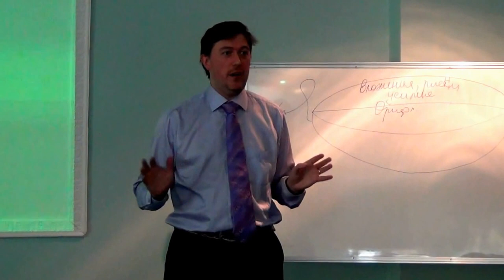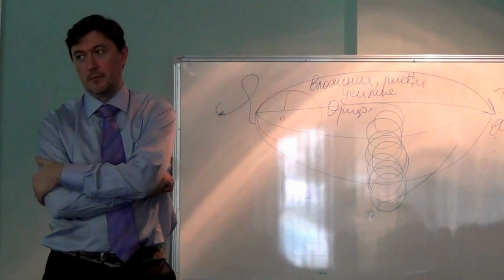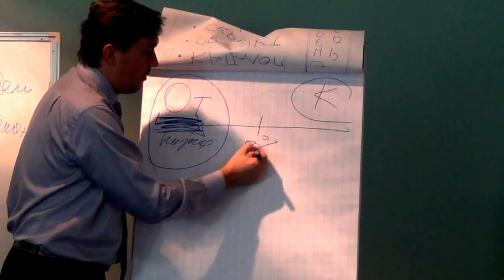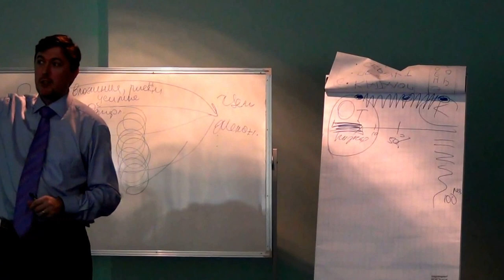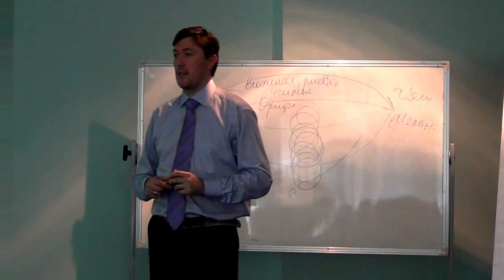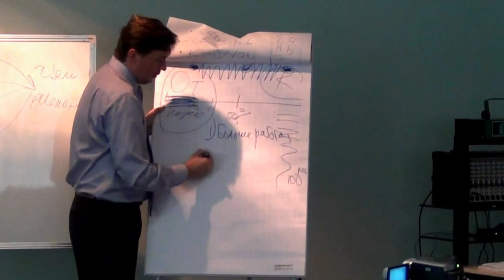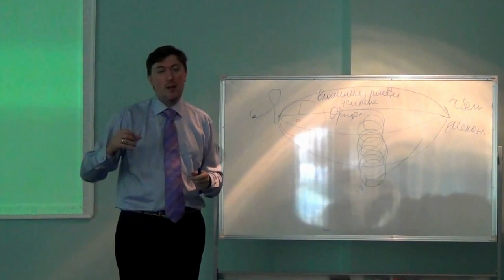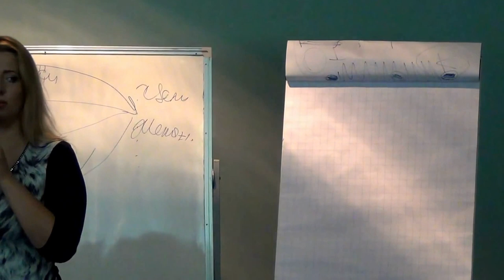Система в МЛМ 4 Севрук Шкаревская. Байкал-2012